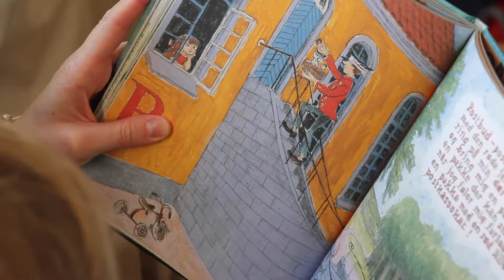Mille Rubow iw